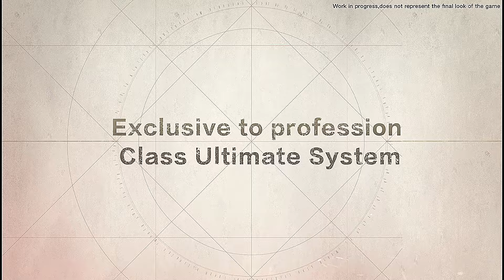¡Descubre las MEJORES CLASES en TARISLAND! Guía Completa para Dominar el Juego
Que tal chicos espero estén bien
en este video hablaremos un poquito sobre las CLASES en TARISLAND y lo que nos ofrece este maravilloso juego